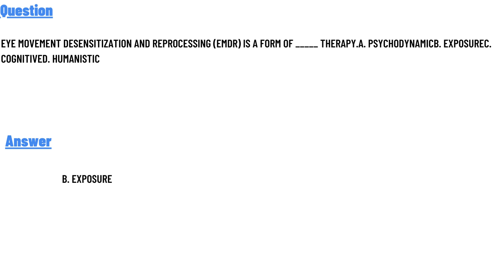Eye movement desensitization and reprocessing (EMDR) is a form of _____ therapy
Eye movement desensitization and reprocessing (EMDR) is a form of _____ therapy.a. psychodynamicb. exposurec. cognitived. humanistic